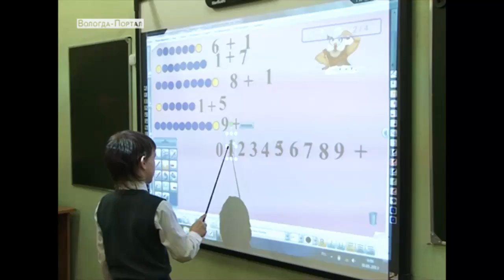Новое оборудование поступило в школы Вологды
Ноутбуки, интерактивные доски, микроскопы, научные лаборатории -- такая техника появилась в январе во всех городских школах, где обучаются ребята с 1 по 4 класс.